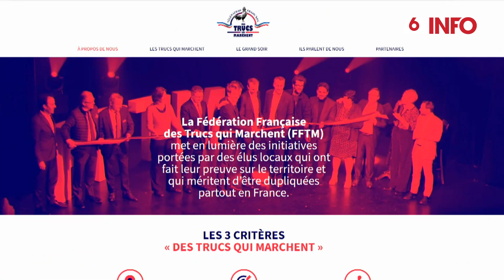Raphaël, il répertorie tout ce qui marche et toutes les bonnes idées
Raphaël Rugère a 22 ans et il a créé "la Fédération française des trucs qui marchent"... Une sorte de club des optimistes qui réunit les bonnes idées imaginées par des élus de terrain comme lui. Il sillonne les routes de France pour mettre en lumière ces solutions